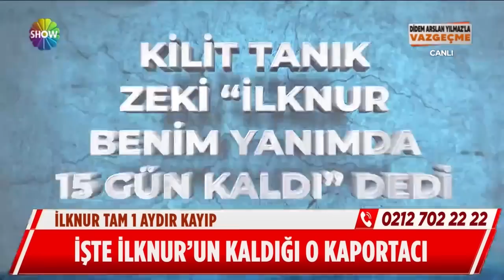Vazgeçme İlknur’un kaldığı o kaportacıda! | Didem Arslan Yılmaz'la Vazgeçme | 30.06.2022